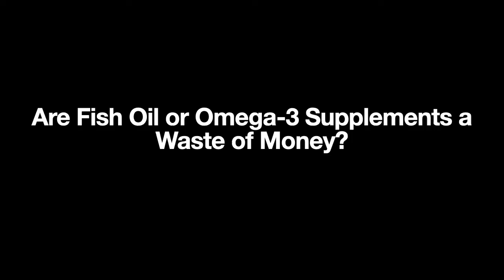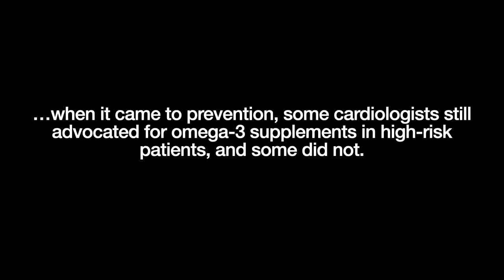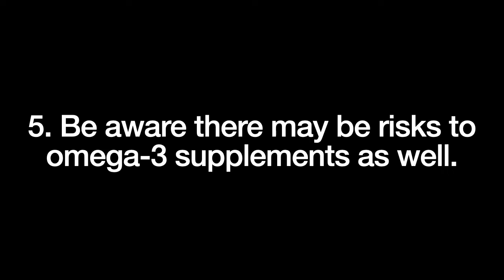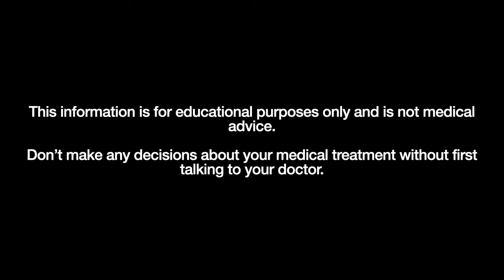Are Fish Oil or Omega 3 Supplements a Waste of Money? || HealthspanMD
Are Fish Oil or Omega 3 Supplements a Waste of Money? || HealthspanMD || Cardiologist

In this video, Dr. R. Todd Hurst explores the benefits and controversies surrounding fish oil and omega-3 supplements. He discusses the mixed research results on their effectiveness in preventing heart disease and stroke, highlights key studies like the REDUCE-IT trial, and provides guidance on who might benefit from omega-3 supplements. Dr. Hurst emphasizes the importance of consulting with a doctor to determine if omega-3 supplements are appropriate for individual health needs.

If you have a health concern...
 • an abnormal lab result
 • a new diagnosis
 • a family history
 • a loss of a loved one due to HEART-related cause
 • increasing length & quality of life

Let HealthspanMD be your PARTNER in discovering your OPPORTUNITY to ~ prevent, treat or even reverse ~ the complications that steal life’s quality and end it too early.

Why patients switch from their current Primary Care to 𝐇𝐞𝐚𝐥𝐭𝐡𝐬𝐩𝐚𝐧𝐌𝐃:

→ Exceptional medical care - experts who take time to fully understand your current conditions and provide top-of-the-line treatment
→ The best customer service in healthcare - easy scheduling, strong communication, and time with your doctor and expert team.
→ Proactive focus - a life-long partnership with your entire care team focused on discovering the opportunities you must optimize your future health
→ Evidence-based holistic approach - whole-person care that goes beyond a prescription with a team of expert Healthspan coaches in nutrition, physical activity, sleep, and stress management
→ Accepts insurance - for many of our patients, our high-level care is mostly or partially covered by Medicare and insurance.

Expand your knowledge of living a proactive lifestyle by listening to The Healthspan Podcast.

Timestamps
00:00 - Introduction: Popularity of Omega-3 Supplements
00:30 - Historical Perspective on Fish Oil and Heart Health
01:00 - Conflicting Study Results on Fish Oil
01:30 - VITAL and REDUCE-IT Trials
02:00 - High-Dose Pure EPA (Icosapent Ethyl) Study
02:30 - Remarkable Results of the REDUCE-IT Trial
03:00 - Why REDUCE-IT Had Positive Outcomes
03:30 - Current Recommendations for Omega-3 Supplements
04:00 - Practical Advice on Omega-3 Supplements
04:30 - Potential Risks of Omega-3 Supplements

The benefits of fish oil and omega-3 supplements are still debated. While some high-dose omega-3 supplements have shown promise in reducing heart disease risk, the evidence is not universally consistent. It's crucial to consult with your doctor to determine if omega-3 supplements are right for you.